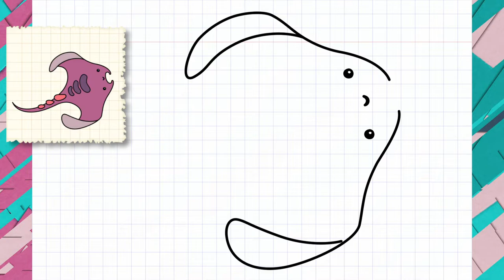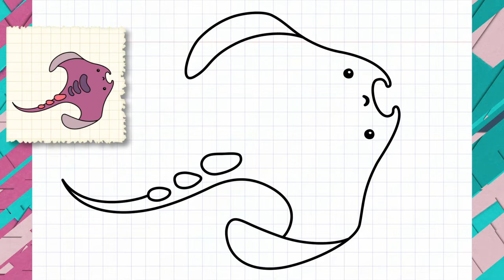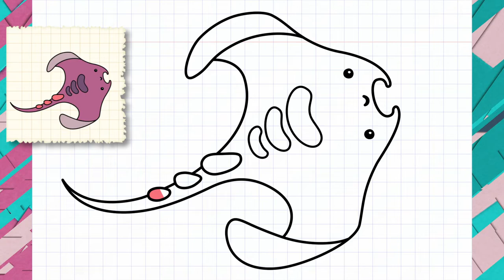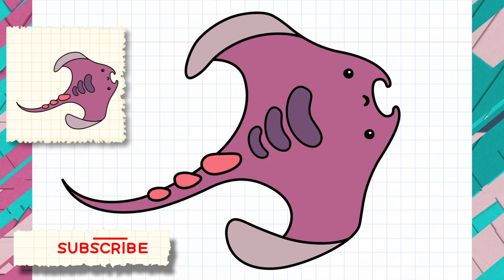How to Drawing and Painting a Stingray / Sweet Drawing Things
Welcome to Sweet Drawing Things :
In this video, you can learn " How to Drawing and Painting a Stingray " step by step .